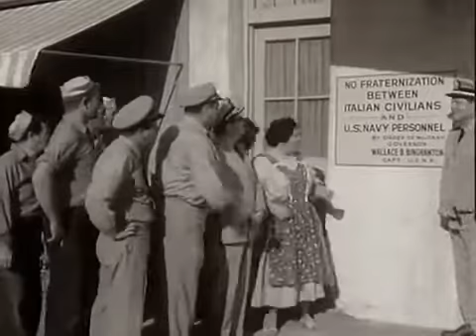McHale's Navy S04E03 Marriage, McHale Style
McHale's Navy is an American sitcom starring Ernest Borgnine that aired 138 half-hour episodes over four seasons, from October 11, 1962, to April 12, 1966, on the ABC television network. The series was filmed in black and white and originated from an hour drama entitled Seven Against the Sea, broadcast on April 3, 1962. The series is seen, as of 1/6/2016, on American television on Antenna TV.